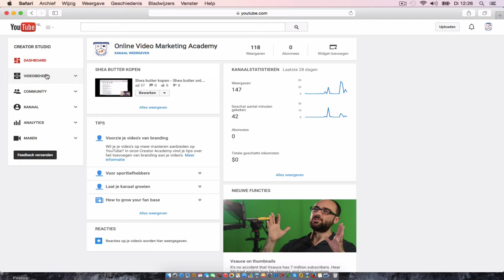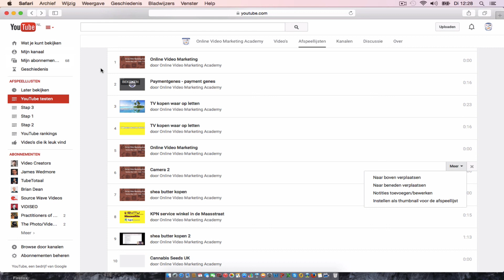👉★Volgorde afspeellijst YouTube Wijzigen en sorteren - Afspeellijst bewerken en beheren YouTube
👉★Volgorde afspeellijst YouTube Wijzigen en sorteren - Afspeellijst bewerken en beheren YouTube - Hoe kun je afspeellijsten sorteren?
In deze video geeft uitleg hoe je in YouTube binnen een afspeellijst de volgorde van je video's kunt veranderen.

Hi, mijn naam is Gijs, één van de docenten van de Online Video Marketing Academy. In deze video ga jullie laten zien hoe je binnen YouTube,  binnen je kanaal, binnen een afspeellijst je video's kan sorteren of eigenlijk op een andere volgorde zetten.

Eigenlijk is dat heel gemakkelijk, uiteraard je bent ingelogd op je YouTube kanaal. Je gaat naar het icoontje van Creator Studio, daar klik je op.

Vervolgens ga je naar de linker kolom Video beheer, daarna ga je naar Afspeellijsten en dan zie je eigenlijk aan de rechterkant een knopje dat heet Bewerken, en dan zie je eigenlijk alle video's onder elkaar.

Ze zijn keurig genummerd, en dan probeer je te slepen, en dat lukt niet. Nee dat lukt niet, oh nu gaat het helemaal mis, even kijken.

Op het moment dat je echt precies op dit grijze balkje klikt, wat ook alleen grijs wordt als je met je muis er over heen gaat.

Dan kun je eigenlijk pas een video gaan slepen, op een andere volgorde zetten, je moet dus echt precies met je muis, en dan kan je
heel eenvoudig,  je video op een andere volgorde zetten of sorteren.

Dan heb je hier ook nog een aantal opties, hier kun je dan gelijk de video naar boven verplaatsen, of je kan hem naar beneden verplaatsen, of je kunt nog specifiek een thumbnail instellen voor de afspeellijst.

Dus eigenlijk heel eenvoudig, maar lastig te vinden. Willen jullie meer
weten hoe je je YouTube kanaal kunt instellen of wil je meer weten over Afspeellijsten.

YouTube afspeellijsten wijzigen wordt met name relevant als u veel video's heeft, dan is het wel handig om deze op volgorde of mate van belangrijkheid te sorteren.

Wilt u op de hoogte blijven van de laatste ontwikkelingen bij YouTube?
De Online Video Marketing Academy helpt u met het beantwoorden van YouTube vragen.

Heeft u zelf YouTube vragen? Laat een comment achter en wij maken er een heldere YouTube uitleg video van.